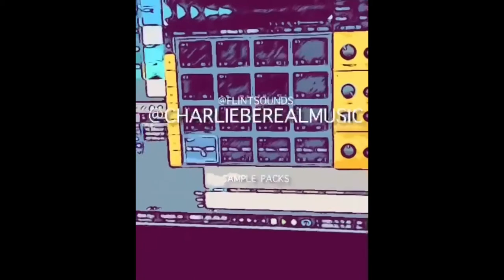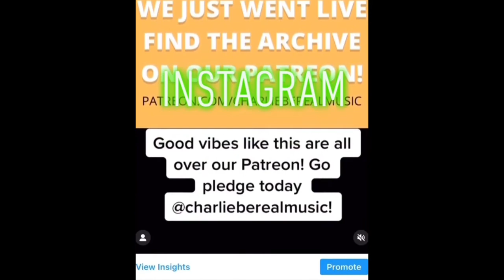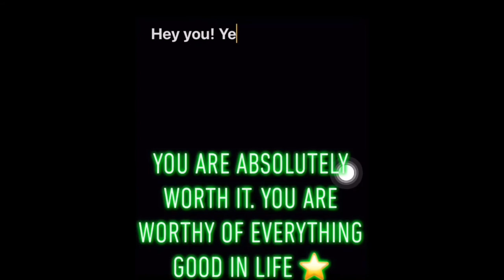Team CharlieBereal Daily Vlog #7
Amazon Music: